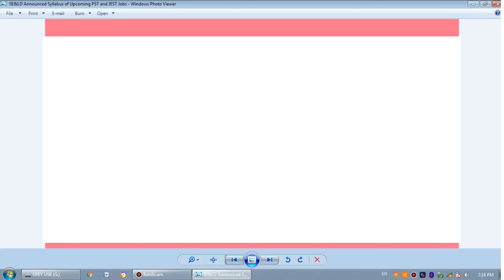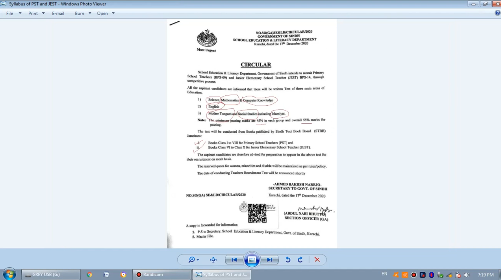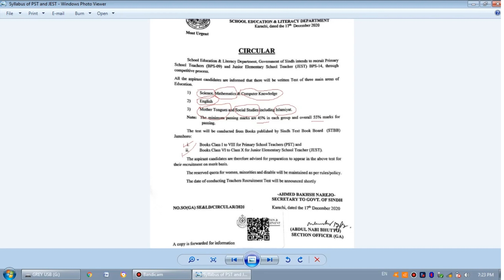SE&LD Announced Syllabus of Upcoming PST&JEST Jobs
SPECIAL THANKS

Microsoft Office
Acrobat Reader
Audacity